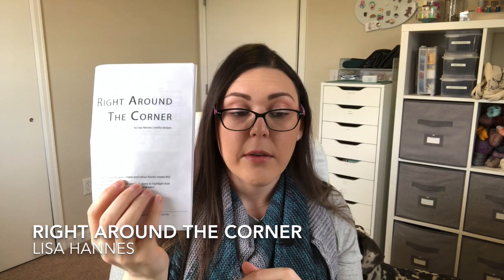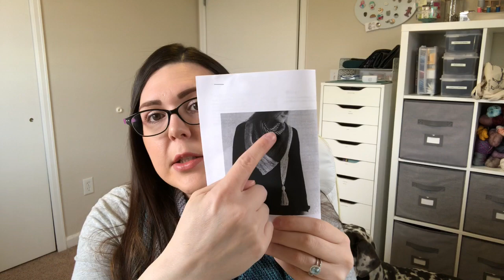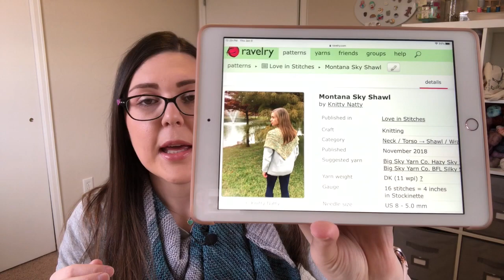Specktacular Yarns Knitting Podcast #1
Finished Objects:
*Afternoon Stroll Cowl
Yarn: Malabrigo Rios - Valentina
*Everyday Slouchy Beanie
Yarn: Hue Loco - Wild at Heart DK
*Herrington Hat
* Walden Campfire Shawl
Yarn: Specktacular Yarns - Shoot for the Moon
*Socks (Vanilla)
Yarn: Stray Cat Socks - Audrey (no longer available on Etsy)

Wips:
* Zilver
Yarn - Specktacular Yarns - Girl Talk (Not Yet Released-coming soon!)
*Right Around the Corner Shawl
Yarn: Andromeda Yarn - Dusty Rose (color no longer available)
*Gap-tastic Cowl
Yarn: Plymouth Yarn - Aireado - Light Denim
Yarn: Self-Dyed for project (Closest colors to the burgundy is our lambrusco color, and brown is Sandstone colorway)
*What the Fade Shawl

Items mentioned:
*La Bien Aimee Project Bag
*Lykke Needle Set: